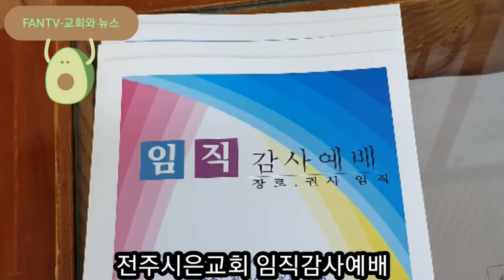전주시은교회 임직감사예배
전주시은교회 임직감사예배가 14일 현창주 장로와 윤금자 명예권사, 김금례  김 윤경 김한나 등 권사 취임을 각각 받았다